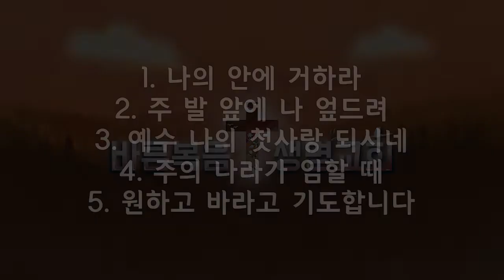22.10.09 찬양 - 바른복음생명교회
바른복음생명교회 22.10.09 찬양입니다.

1. 나의 안에 거하라
2. 주 발 앞에 나 엎드려
3. 예수 나의 첫사랑 되시네
4. 주의 나라가 임할 때
5. 원하고 바라고 기도합니다

찬양으로 은혜 누리는 시간 되시길 바랍니다.